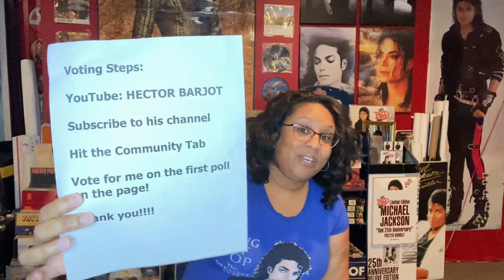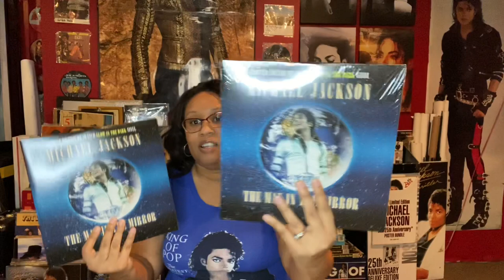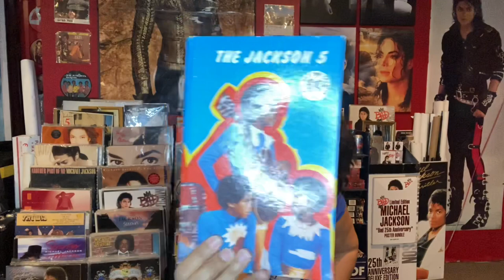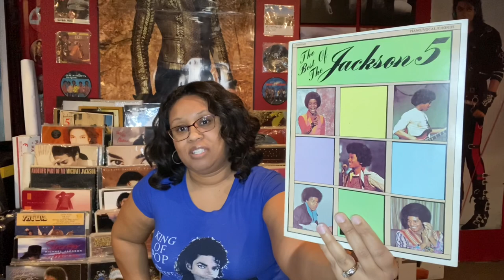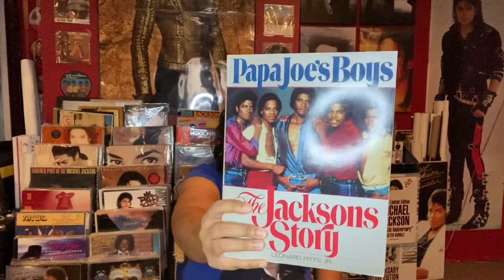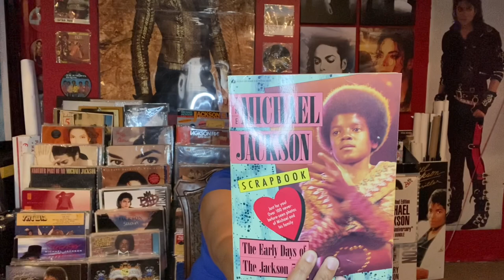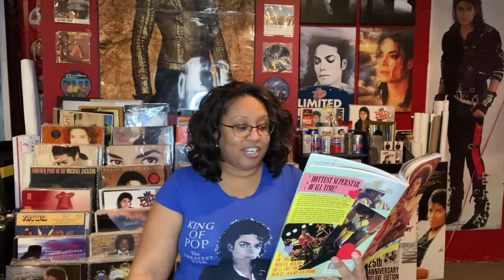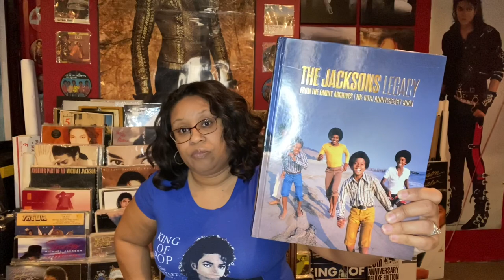Jackson 5 Book Review